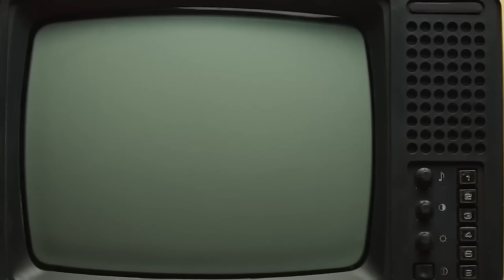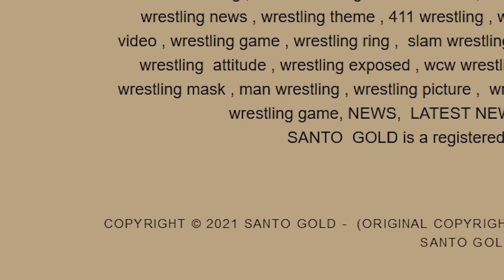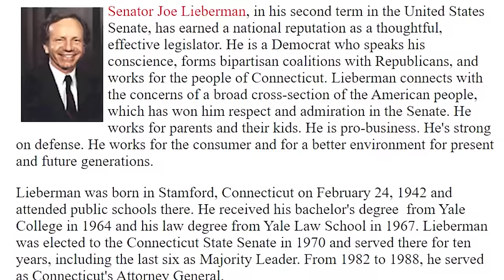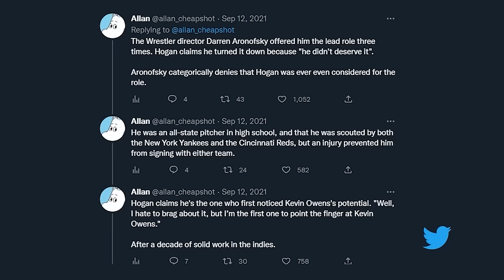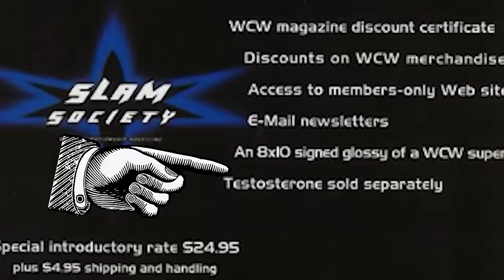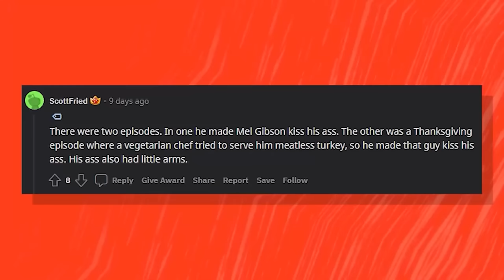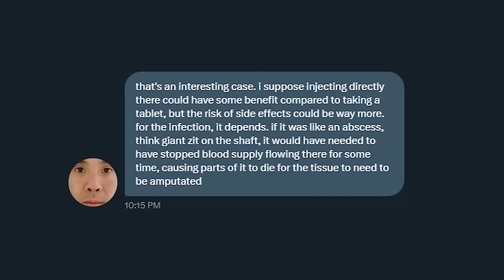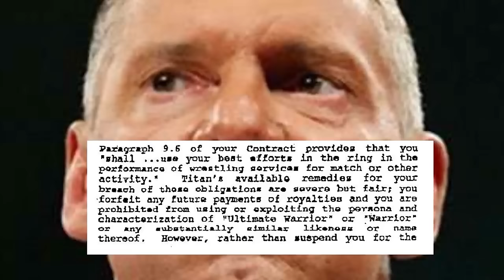2 HOURS of Wrestling Mysteries - Tales From the Internet Compilations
During registration use the code HSF2023 to get for free: 200 doubloons, 1 million credits, 7 Days of Premium Account time, HSF commander Misaki Akeno, and HSF commander Irizaki Mei.

❄️Evan Alpaugh
🌞Paulo Cardoso Mendonça
🦏Bryton Guernsey
🐈Danielle Thomas
🍟Skylar Usagi
🐼FreakVenDor
🦊Numou the Impfox
🐯dorium
🐰Bibi
👻Marty Araragi
🧅Christopher (tofonion) Hale
🐹Eileen
👹Yaelzebub
👽MrSaturn
🕵️‍♂️Dylan Yousonofabidge Nelson
🧛‍♀️Ian Larrea
🧑🏻alex-chan (●´ω｀●)
💀The Homicidal Homemaker
🦔Matthew Grey
🌬Anniefeatherw8
🐞Danielle Gormley
🐊Trevor Jones
🦈BeastonMode84
🐢John Greenfield
🐌Adrian Gorman
🚗Luke Bradstreet
👻Shelby Gloom
🍵Kris_tea_P_if_er
🐻Mike Lang
📐Mathwontmissyou
🥴HurpDurpington
👨‍⚕️ALegitDoctor
😡Negativity Only Please
🥤TUPPERWAVE
⚔️Sir Toni
👨‍💻s k i l l a
🐸Rocket Otaku
🐭Nick Disney
👹Insane_Floki
🤖ifeellikeai3
🤿Zio Slayer
🏖️Michelle Kekalainen P.
👑queenneenthirteen
⛷️TheQuakingAspen
🤝Alex Peters
🎻Orlando Bassotto